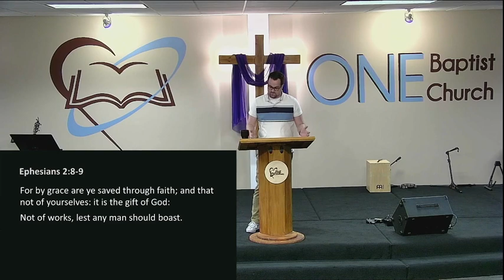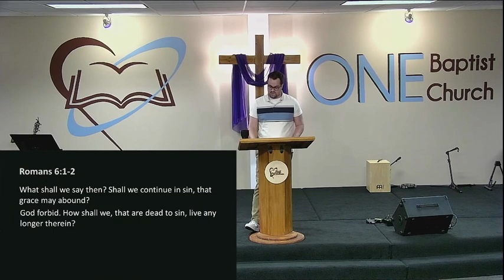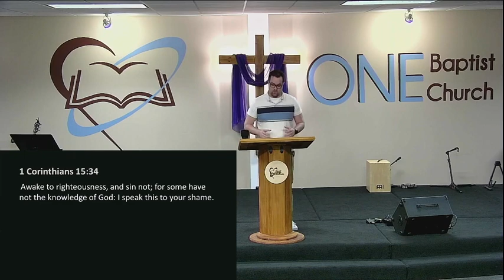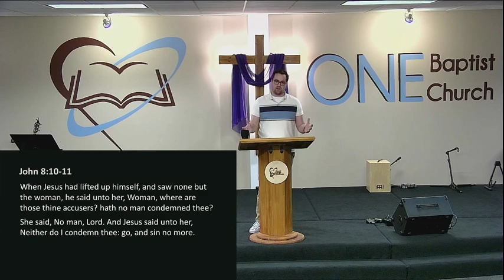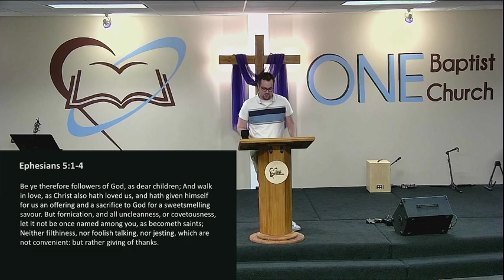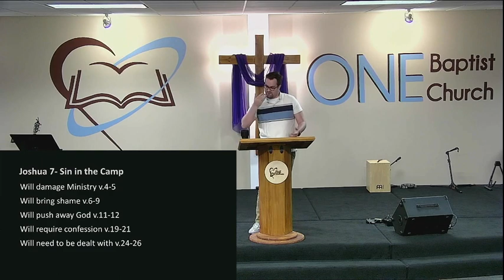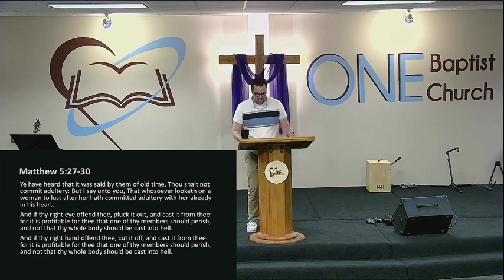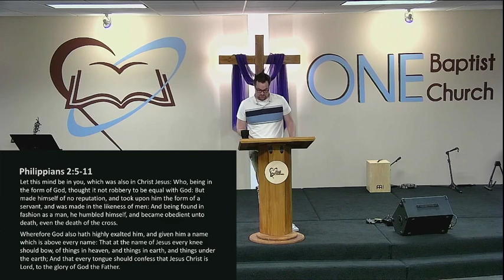Chris Closser - How Strong is Your Resolve?